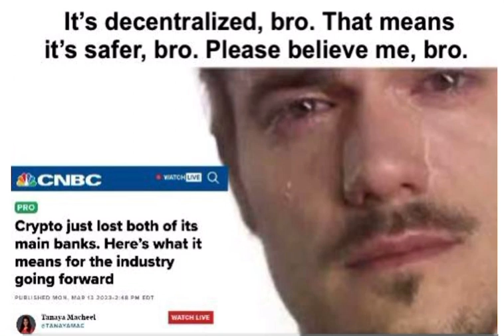If you using banks for crypto, you miss the entire point of crypto